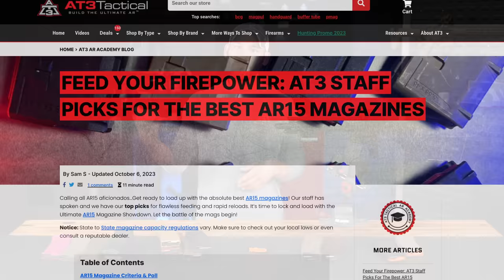These Are The Best AR-15 Magazines Your $$ Can Buy ... Says, Who?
Are you a Magpul PMAG kinda guy? Maybe a metal Duramag for your 5.56? Do the Lancer hybrids call your name? Are you all about the AR-15 Magazines in blinged out colors? The real question. Which one is the Best AR-15 Magazine & Who Is Right? Let's answer that today!

*AT3 Tactical Available @ Amazon*

00:00 - Intro
00:22 - Choosing The Best
01:17 - Giveaway
01:44 - Magpul PMAG M2 MOE
03:35 - Magpul Gen3 PMAG M3
04:33 - Duramag
06:27 - Lancer
07:11 - Hexmag
08:07 - Wrap-Up

We strive to provide the growing AR-15 shooting community with helpful, fact-driven information about the AR-15 & AR-15 style firearms and accessories to do our part in bolstering a more well-informed community and safer when handling, building or shooting their personal firearm. Let's face it, we all have to start somewhere when it comes to becoming a firearms expert. Our goal is to help you get there one small step at a time.  **The purpose and content of this video is to provide general information regarding the products and their applications on any/all related firearms that strictly comply with all federal, Minnesota state, and local laws. The viewer expressly agrees that AT3 Tactical LLC; its officers, directors, employees and agents shall not be liable for any damages or losses related to the products and information provided in this video and hereby agrees to hold the foregoing harmless from any such losses or damages. AT3 Tactical LLC is a Federal Firearms Licensee.